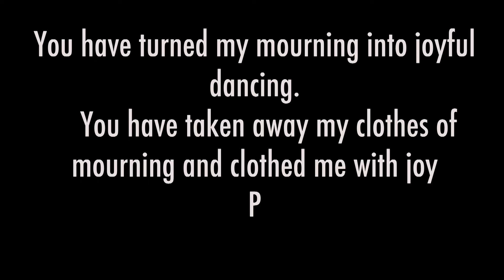KIKEA || GUESS THE SONG CHALLENGE FT ALISHA H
When I say this video is long overdue I mean LONG OVERDUE but I got the privilege of filming with the sis and it was super fun!

Alisha H

KikeA

MUSIC NEEDED!!!
I am looking for music to use in future videos; if you are a producer/ artist/ or have anyone in mind please do drop me an email at

Love KikeA x